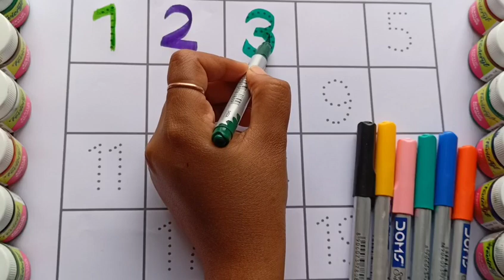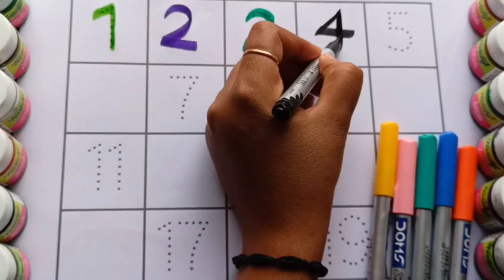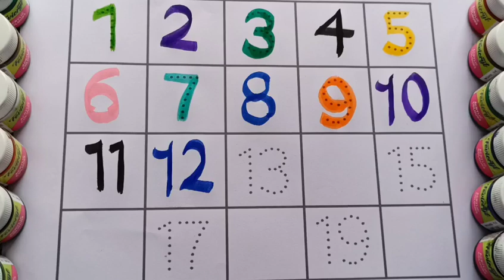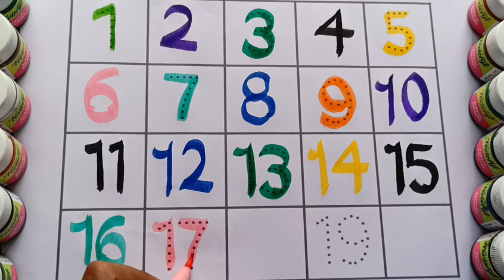One two three counting,1 to 100 counting, Numbers song,@My_School25,Ginti, ginti #123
Learn counting numbers, One Two Three, 1234, Ginti,123 song, Rhymes for kids,toddler counting #123

Learn counting numbers,One Two Three,1234,Ginti,counting, numbers #123

YouTube search:-

counting
1234
123
1 to 20 ginti
how to draw ginti
table
1 to 20 table
kid's channel
my school
rhymes
kids rhymes for nursery
phonics song
counting number counting number
1234
 12345
1234 song
 1234 ginti
12345 song
1234 cartoon
 one two three go hindi
one two three hundred tak
 one two three rhymes
 one two three cartoon
ginti pahada
ginti hindi mein
 ginti wala, ginti english mein
 ginti 1 2 3, ginti dikhaiye
ginti ginti
counting song counting song
counting song bob the train
counting song mein
1 to 20 counting in english
1 to 20 counting in hindi
1 to 20 counting in french
1 to 20 counting in sanskrit
1 to 20 counting spelling
1 to 20 counting english mein
1 to 20 counting in punjabi
1 to 20 counting for nursery class
1 to 20 counting poem
1 to 20 counting video
1 to 100
1 to 10 spelling
1 to 100 roman number
1 to 100 numbers
 1 to 1000
1 to 10 table
 1 to 10
1 to 100 spelling
1 to 100 tak
1 to 100 counting
1 to 100 prime numbers
1 to 100 number names
1 to 100 roman number
1 to 1000, 1 to 100 tak
1 to 100
1 to 100 spelling
1 to 100 counting
1 to 100 table
1 to 100 numbers
numbers song
 numbers drawing
number system
numbers kdrama
ABCD
abc
toddler learning
toddler kids
colour name
colours name
5 colour name
5 vegetable name
alphabet series
ABCD
abc
abc song
new rhymes
cartoon video
cartoon videos
kids video